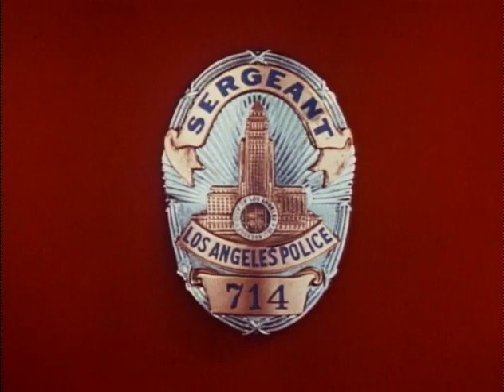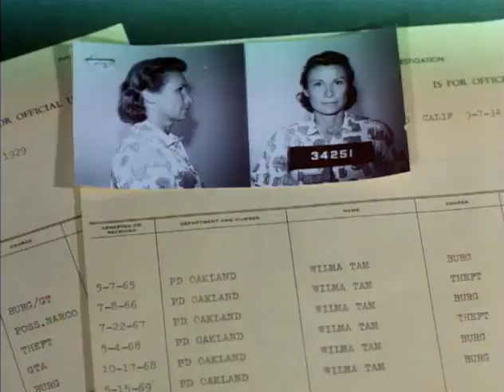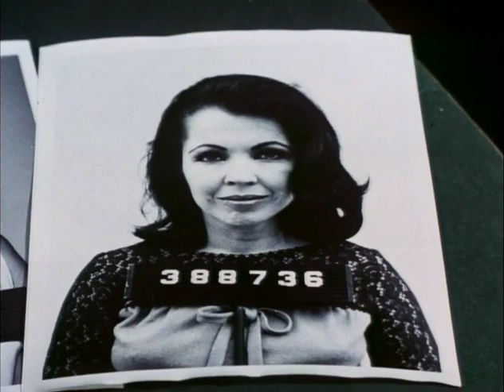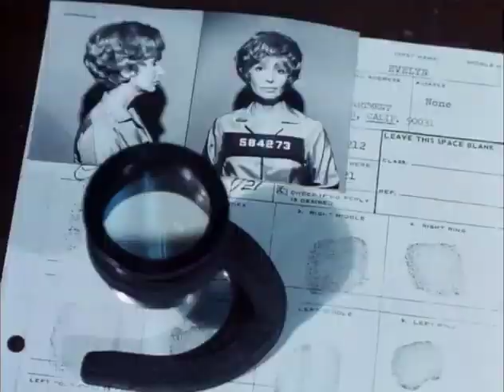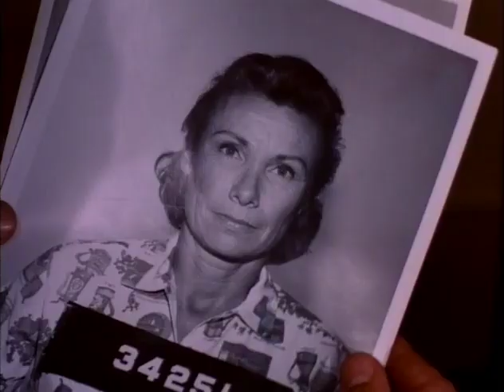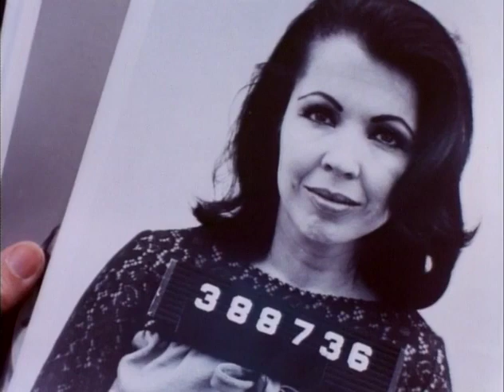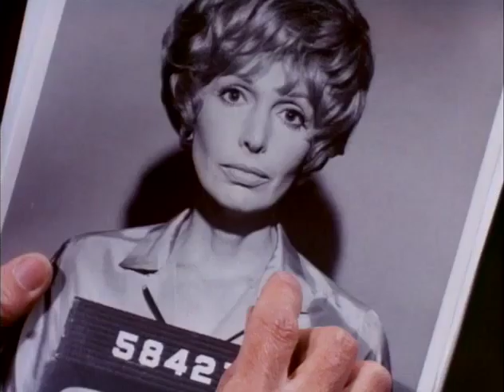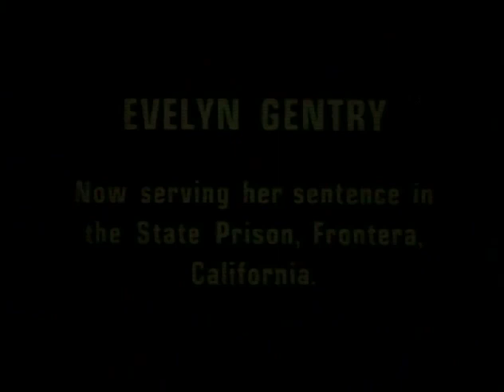Dragnet S04E14 - Helpful Woman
Friday and Gannon track down a female thief who specializes in elderly people.